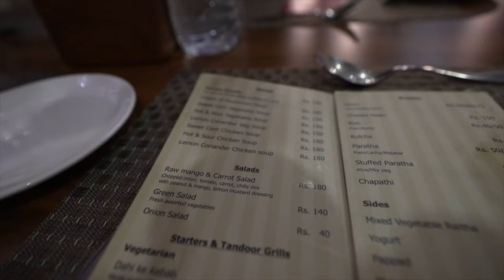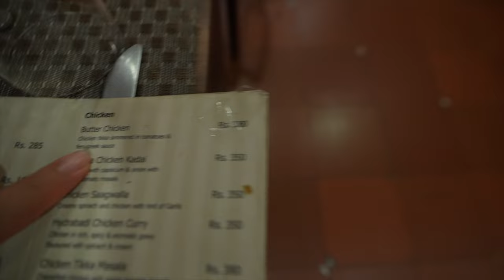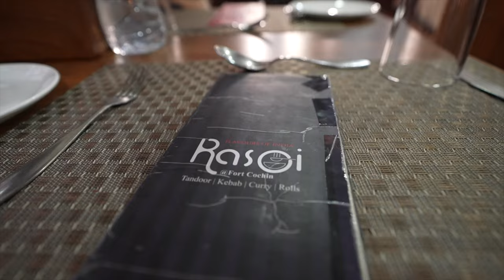You Will Be SHOCKED By This Luxury Kerala Houseboat In India Backwaters 🇮🇳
You Will Be SHOCKED By This Luxury Kerala Houseboat In India Backwaters 🇮🇳 is a video where I travel to Kerala, India in 2023. Welcome aboard our luxurious boat cruise through the enchanting Kerala Backwaters, a journey that unveils the essence of the REAL India! 🇮🇳 Get ready to be captivated by the serene beauty and rich cultural tapestry of Kerala, a land known for its vibrant traditions and breathtaking landscapes. Our luxury boat cruise promises an unforgettable experience, where modern indulgence meets the timeless charm of India's heartland.

If you travelling to Kerala, check out the below experiences: 🇮🇳

Private Guided Kochi Tuk tuk Tours with Pickup from Cruise Ships
Half Day Village Backwater Eco Country Boat Cruise :Group Tour from Fort Cochin
Kathakali Dance Show in Kochi with Dinner and Hotel Pick Up
5 Days Kerala Tour Package - Private Tour with Exclusive Houseboat Stay

Get one-month FREE copyright-free music used in this video and more